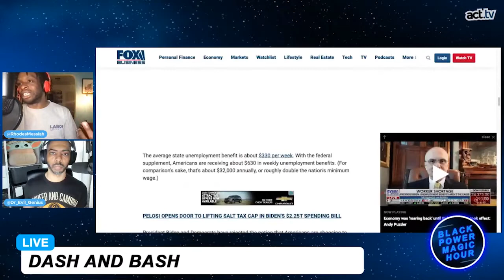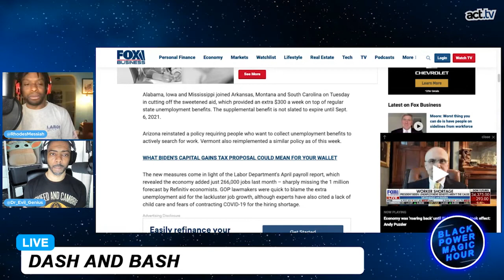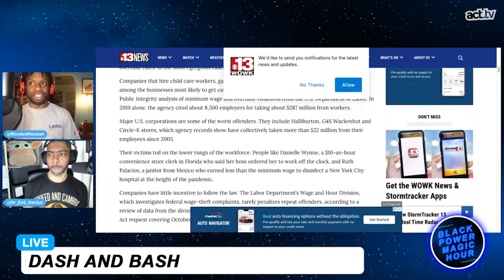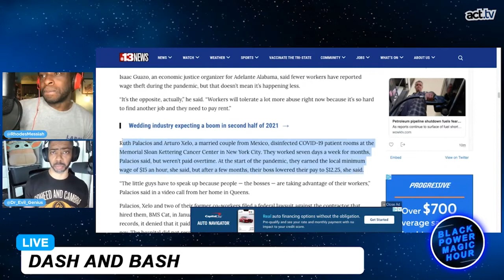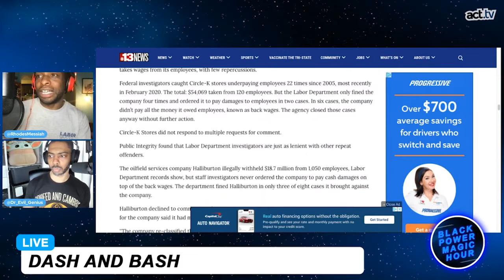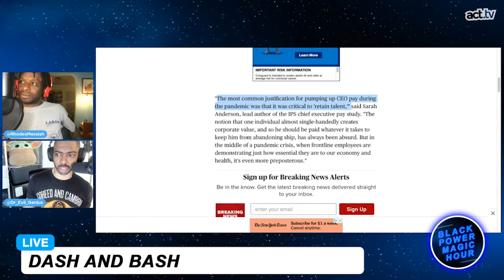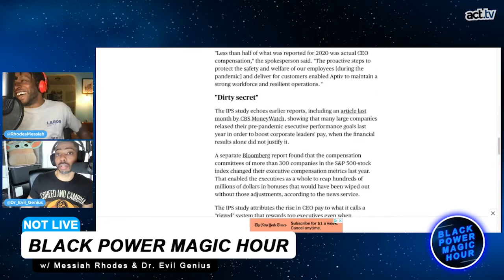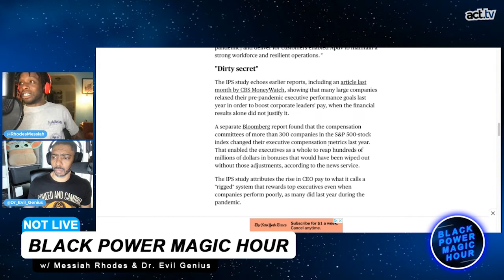Extended Unemployment Benefits End And CEOs Increase Their Pay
While a labor shortage continues around the country, it seems the state and federal governments are trying to coerce workers back to jobs where hundreds of millions of dollars of wages are stolen, and CEOs continue to increase their million-dollar salaries.  Join Black Power Magic Hour hosts Messiah Rhodes (@Messiah Rhodes_messiah) and Dr. Evil Genius (@Dr_evil_genius) in the discussion.  From the Black Power Magic Hour's 'Dash And Bash' segment.
ABOUT THE TOPIC:
Already battered by long shifts and high infection rates, essential workers struggling through the pandemic face another hazard of hard times: employers who steal their wages.  When a recession hits, U.S. companies are more likely to stiff their lowest-wage workers, research shows. Some businesses pay less than the minimum wage, make employees work off the clock, or refuse to pay overtime rates. In the most egregious cases, bosses don’t pay their employees at all.
Companies that hire child care workers, gas station clerks, restaurant servers and security guards are among the businesses most likely to get caught cheating their employees, according to a Center for Public Integrity analysis of minimum wage and overtime violations from the U.S. Department of Labor. In 2019 alone, the agency cited about 8,500 employers for taking about $287 million from workers.
Some major U.S. corporations were among the worst offenders. They include Halliburton, G4S Wackenhut and Circle-K stores, which agency records show have collectively taken more than $22 million from their employees since 2005.
And make sure to follow Black Power Magic Hour on Twitter